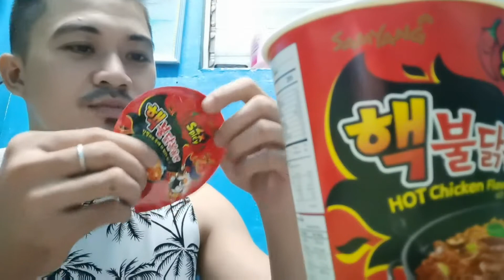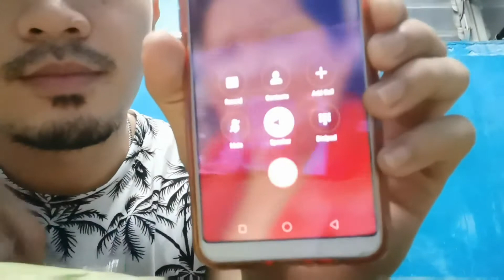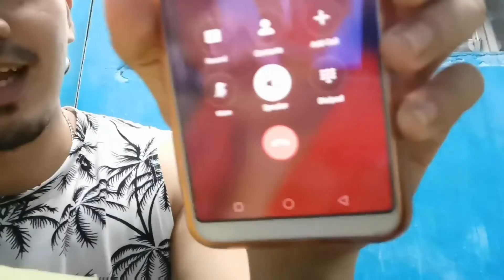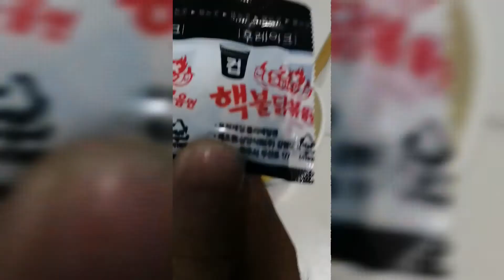Samyang 2X spicy challenge muntik ko na di kinaya | noji maldito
Not for kids muntik ko na di kinaya 😂😂😂